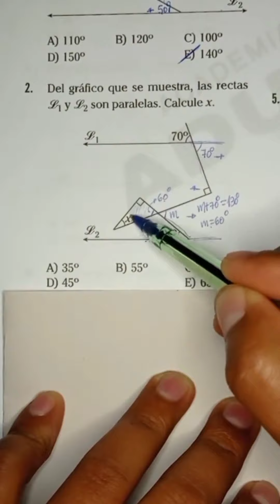Geometría. geometría matemáticas álgebra unt sigueme